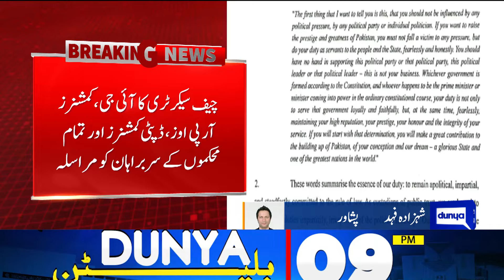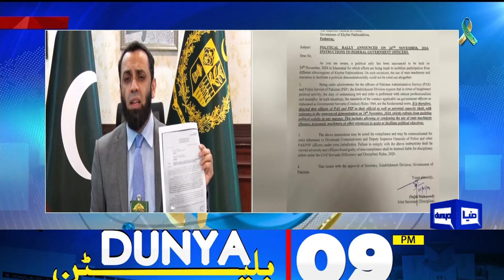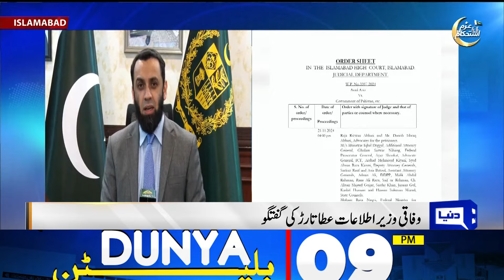High Court Final Verdict | PTI Protest | Imran Khan in Trouble | 9PM Bulletin | Govt in Action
Imran Khan may breathe easy as IHC grants bail in new Toshakhana reference

Imran Khan arrested by Rawalpindi police in protest case

Nothing above Pakistan, not even politics: COAS Munir

PTI protest call ill-timed, says Maulana Fazlur Rehman

PTI adamant on its November 24 protest: Waqas Akram

PPP formally seeks PAC chairmanship

Pakistan voices 'deep' regret over US veto in UNSC on Gaza ceasefire resolution